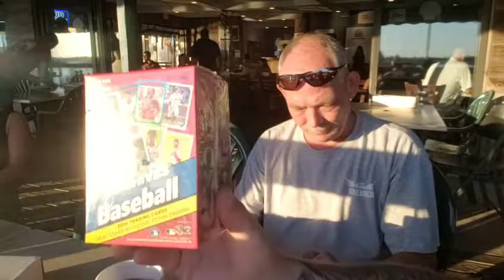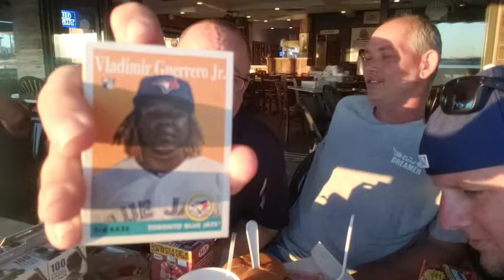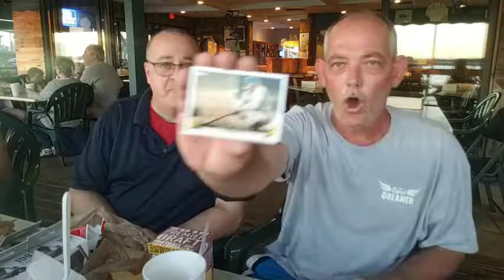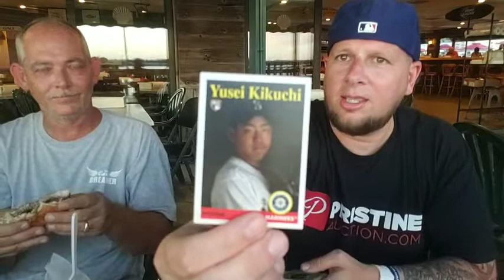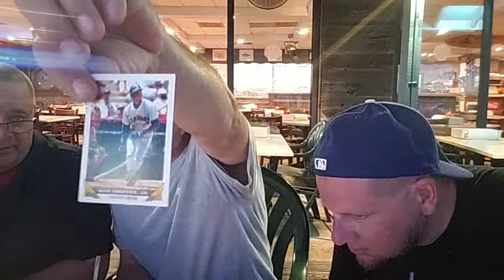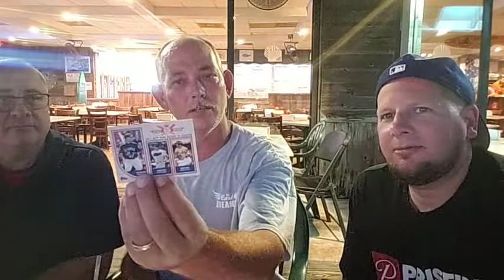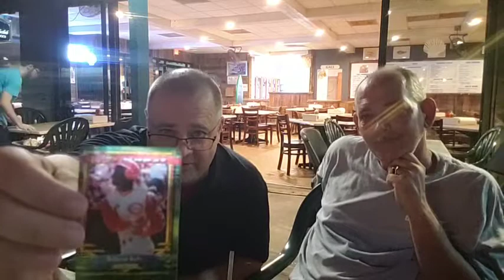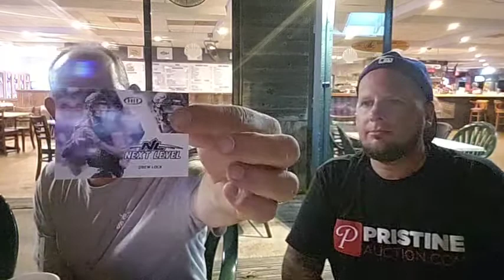Hobby Meet Up @Deck Down Under In Port Orange, FL | Card Dreamer & WaxMan68Cards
Here is with me at the meet up you can find all of them on YouTuber:

Make sure to show them all some love please!

!mo, !chiney, !clean, !wegrowtogether, !hype, !biscuit, !fishing, !zoey, !moose, !email - type any in chat and have some fun!

After every dark night brings a brighter day! - 2Pac

As always I appreciate each and everyone of you , thank you for supporting